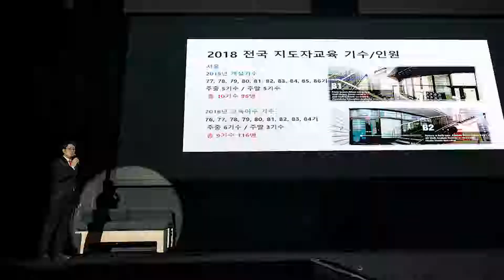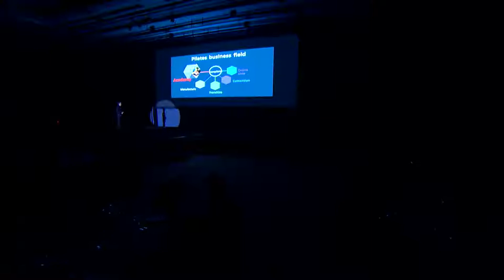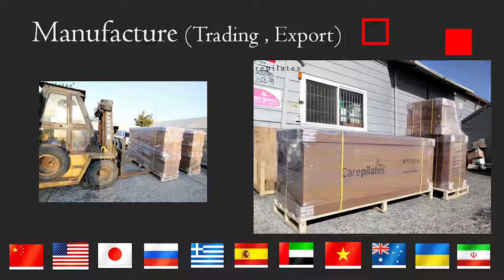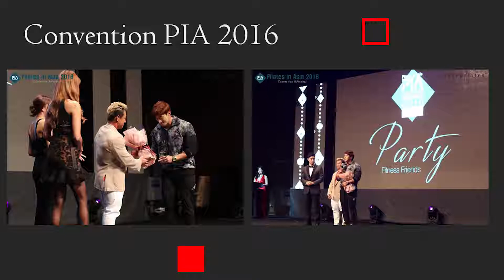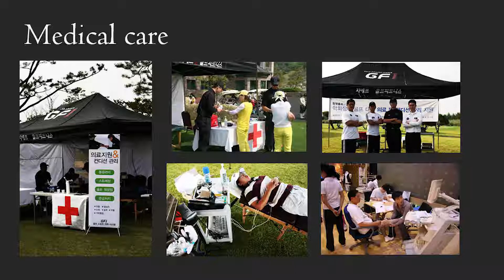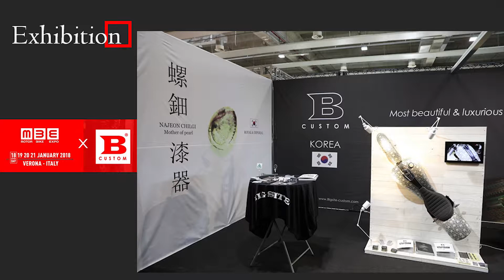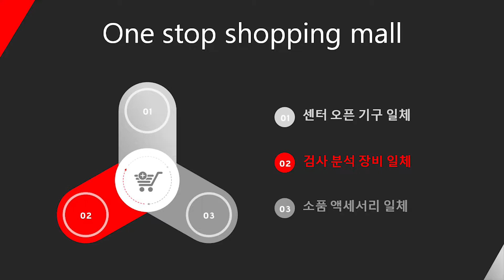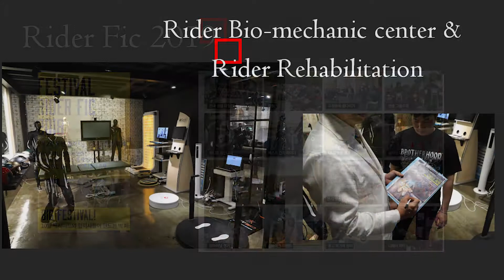2018년 Friens Party 1부 식전 행사 !!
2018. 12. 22 The K Hotel 에서 즐겼던 빅사이트 프랜즈 파티!!
드디어 영상 공개!! 그 날의 감동을 다시 느껴보세요^^

[ 공식 채널 ]
▶ CAREPILATES 홈페이지